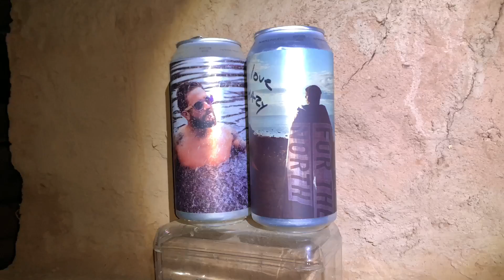Checking on the clay cabin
Walking out to the village to check on the debris cabin after a storm was nice just chilling out there with a nice big fire and some epic log splitting hahaha big thanks for watching